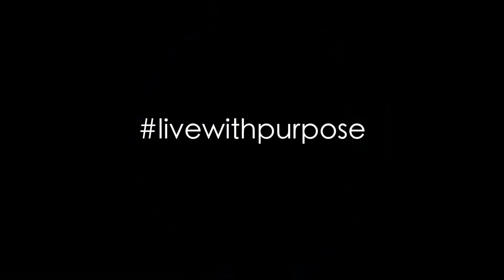Hope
This is a video I edited with stock footage. I also composed and performed the backing track to showcase some of the great plugins I use in the studio.

Here are some incredible audio plugins and platforms that I use on a daily basis. If you have any questions about them, please reach out.